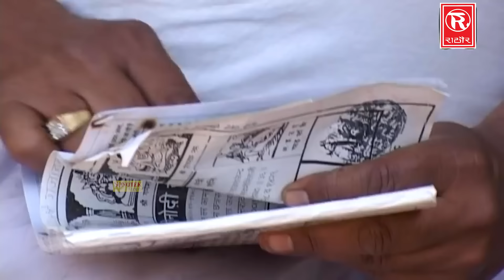लाखा बंजारे की दीवानी | Lakha Banjare Ki Deewani Vol 2 & 3 | Prem Chand Shastri| Full Hd Dehati Film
Title :- Lakha Banjare Ki Deewani Vol - 2 & 3
Singer :- Prem Chand, Renu
Lyrics :- Prem Chand